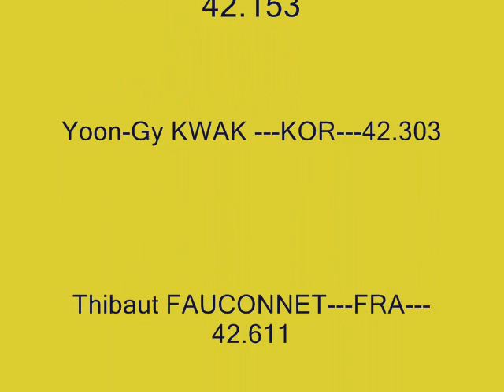ISU 500m Mens Quarterfinal 3 PNE 2008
500m Mens Quarterfinal 3, Francois-Louis TREMBLAY-CAN-42.153,Yoon-Gy KWAK -KOR-42.303, Thibaut FAUCONNET-FRA-42.611,Travis JAYNER -USA-58.285,ISU Samsung World Cup Short Track Speed Skating PNE Coliseum Vancouver BC 2008